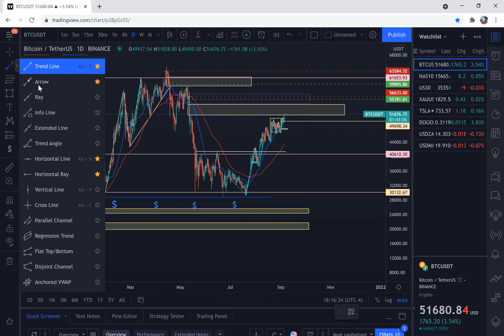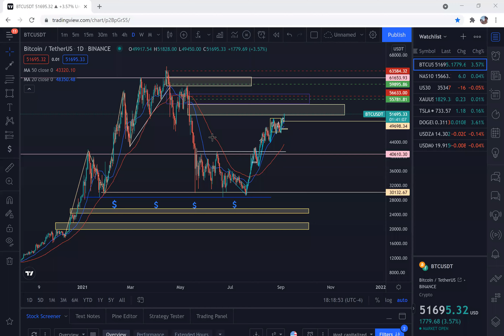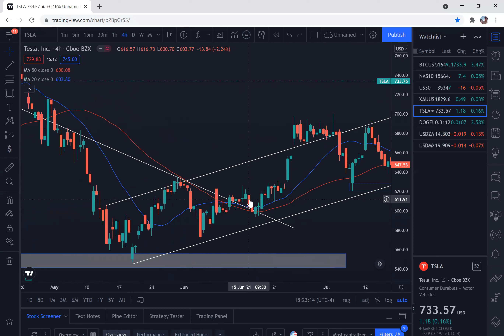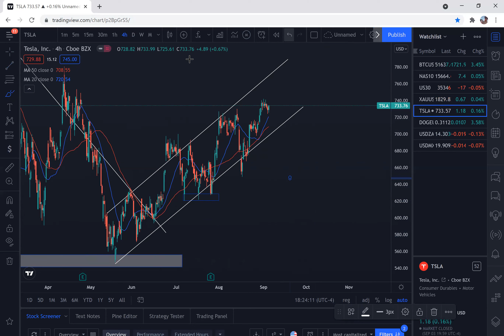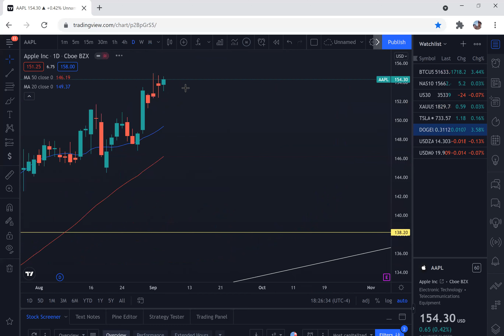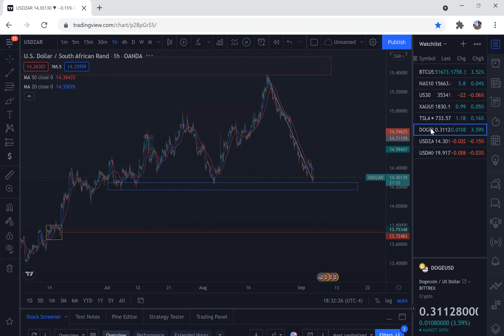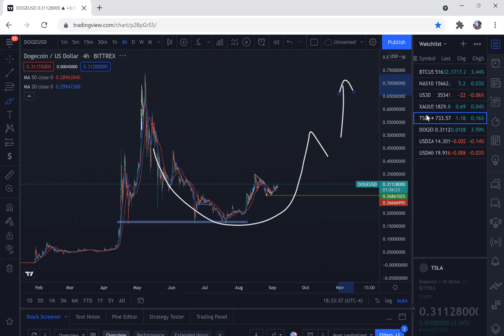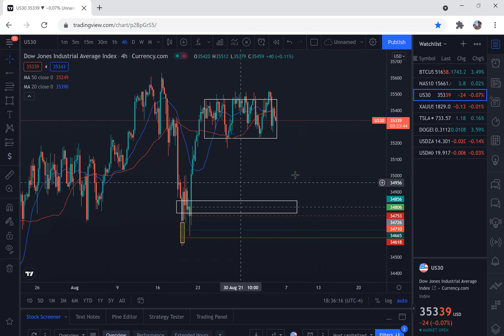My technical analysis for BTCUSD & XAUUSD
its my personal view and opinion 😁